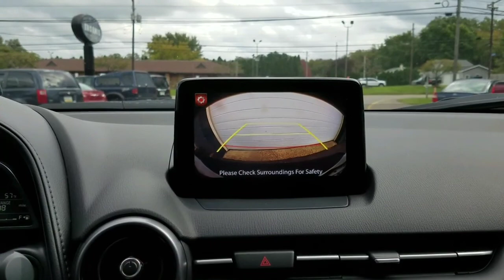Mazda CX-3 Backup Obstacle Sensors added Erie, Pa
The Mazda cx-3 comes nicely equipped with a backup camera but our client John wanted to add the safety of an audible alert when his wife was backing. His Lincoln currently has the reverse Park Aid sensors and her prior vehicle had reverse sensors. John stopped into the store and spoke with Doug Reichert are integration expert who suggested a 4 sensor system two sensors would be used for the rear of the vehicle and two other sensors would be providing coverage to the sides. Mecp Certified Technician Ken Whiteman did an excellent installation of making sure to properly install the sensors for uniform coverage and an ice factory look. Ken is also able to synchronize the backup sensor warning with the vehicles existing backup camera grid lines. Dalen Teresa puts her Mazda in Reverse she will get an audible warning when the sensors detect an object and an even more rapid town at four feet away and a constant town at the red line

We are located near Erie PA which is Northwestern Pennsylvania and if you are within a reasonable driving distance to our store we welcome your business. We are not able to ship parts to anyone nor do we offer any advice on installation . we are a shop that requires the vehicle to physically be at our location in order to provide you with these Services!